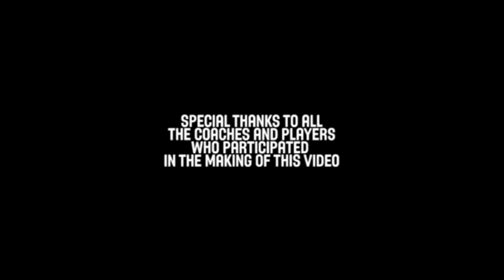Full-Court Man to Man Trapping Defense - Dean Demopoulos - Basketball Fundamentals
Legendary defensive mind and LA Clippers Assistant Coach, Dean Demopoulos, shows you how to lock out the offense with high-pressure Full Court Man to Man Trap Defense. This drill stresses the importance of ball possession, as well as how to think on your feet in high-pressure situations on both sides of the ball. Could your team beat this defense?